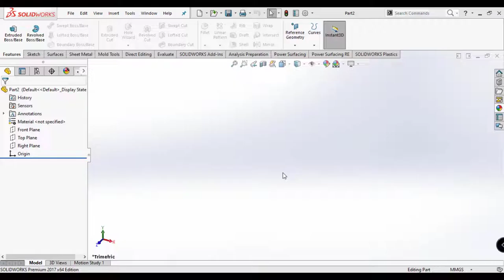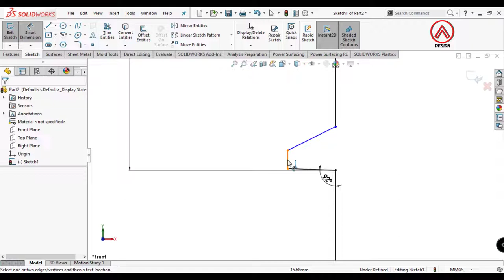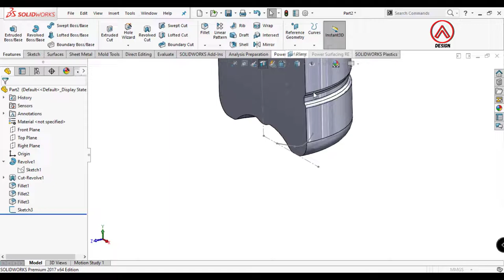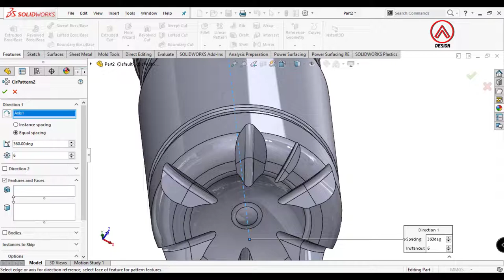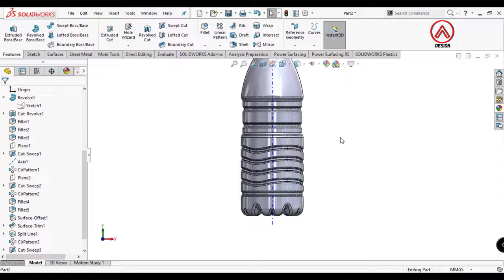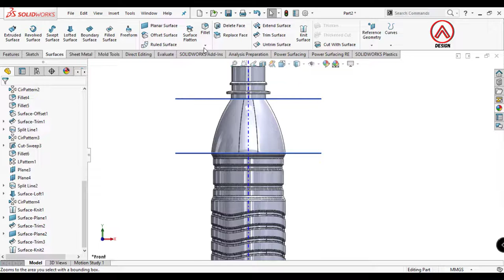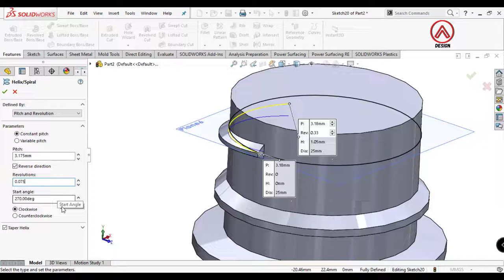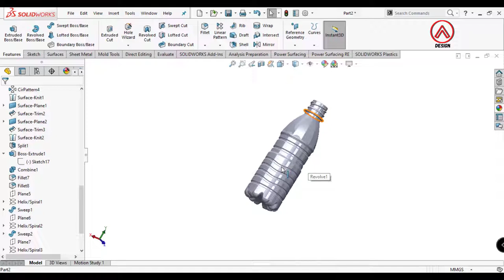How to make water bottle in SOLIDWORKS: The step-by-step guide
SOLIDWORKS BOTTLE DESIGN - How to make water bottle in SOLIDWORKS

Step by step how to design Water Bottle in Solidworks.

do you want to learn solidworks ?  if true you can see this video from beginning to end. in this video using features basic in solidworks.

Some of the commands used in this video are as follows:

Sketch
Revolved Boss
Revolved Cut
Swept Cut
Filled
Circular Pattern
Axis
Plane
Offset Surface
Trim Surface
Split Line
Linear Pattern
Lofted Surface
Knit Surface
Plane Surface
Split Body
Helix and Spiral
Swept boss

Solidworks Weldment
How to draw Plastic Basin
how to use solidworks
solidworks beginner
solidworks drawing
solidworks for beginners
solidworks mold
solidworks tips
Water Bottle